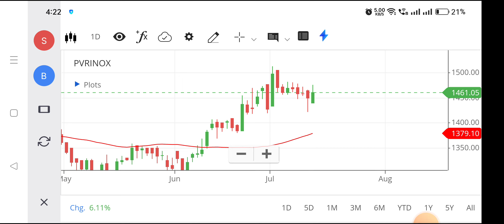Pvr share | Pvr share news today | Pvr share latest news,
pvr share,
pvr share news tomorrow,
pvr share news today result,
pvr share target,
pvr share analysis today,
pvr inox share analysis,
pvr inox share akshat shrivastava,
pvr inox share anil singhvi,
pvr inox share analysis today,
pvr inox share fundamental analysis,
pvr inox share chart analysis,
pvr share buy or not,
pvr share zee business,
pvr cinemas share price,
pvr stock crash,
pvr cinemas stock analysis,
why pvr share is falling,